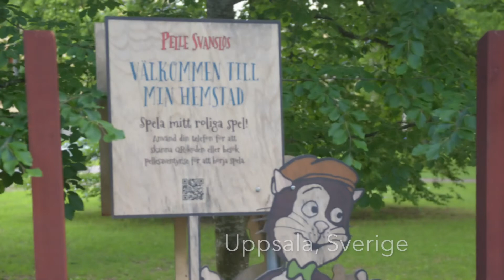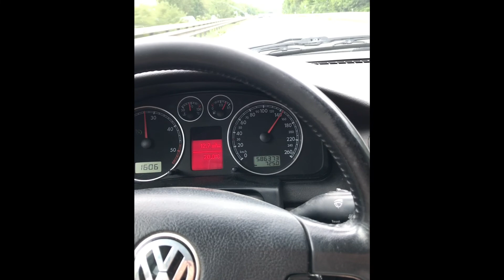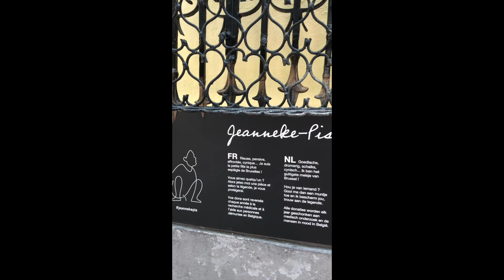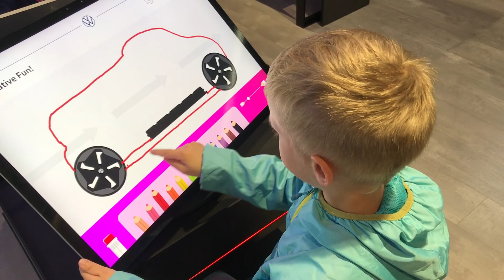Europe roadtrip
We planned for a shorter roadtrip, to Sweden, but realized if we are in southern part of Sweden we might as well go to Denmark. When we saw Denmark is really close to Germany we thought we just continue. And so we ended up in Paris.

A roadtrip through Europe has been on the agenda since 2019, but plans to actually do it were destroyed by the 2020 pandemic.
However, spanning 16 days, this roadtrip gave us a taste of what a full tour through most of the European countries could be like.

We wanted to take our old Volkswagen Passat out for an adventure.
The car is 21 years old and the meter showed roughly 584000 kilometers when we started on this journey. We had prepared well with a good amount of tools and also done necessary maintenance.

We had planned each day and booked all places to stay several months before starting the trip. A new house or hotel for every night. Every day driving approximately 200-500 kilometers (124-310 miles). Total kilometers were 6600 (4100 miles) and approximately 90 hours on the road. Average diesel consumption was 7,4 liter/100km (31,8 MPG).

We still hope we can roadtrip rest of Europe some day.

Countries visited in this video, in order of appearance: Sweden, Denmark, Germany, Netherlands, Belgium, France & Luxembourg.